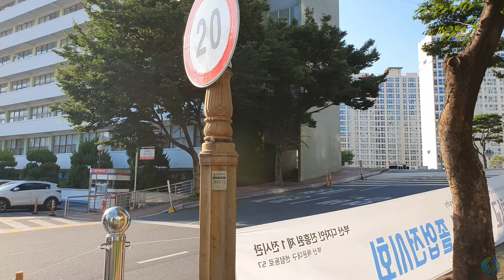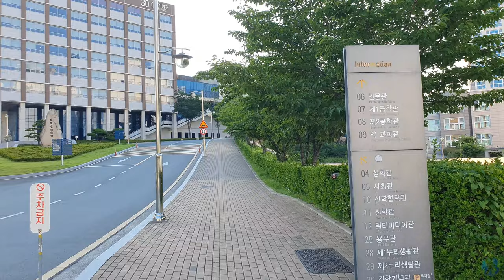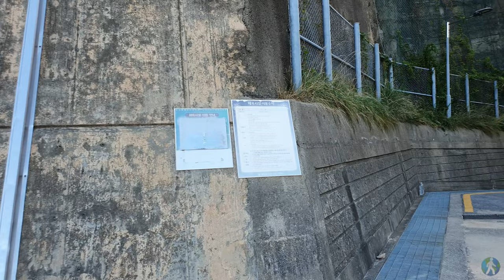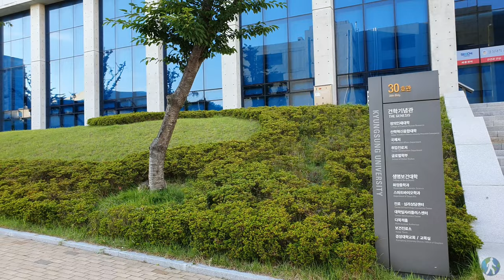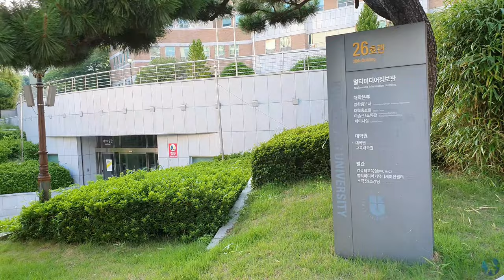[4K UHD] Kyungsung University Campus Tour-경성대학교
Kyungsung Universitiy

Kyungsung University is a private university in Busan, South Korea. It is located in the district of Nam-gu, southwest of the famous Haeundae beach. The campus is located near Kyungsung University-Pukyong National University Station on Line 2.

Kyungsung  University Campus Tour-2022 경성대학교

Location:
Google map:
Kyungsung University

Now I am in South Korea, and I have plans to make many videos. If you want to see any place or universities in South Korea, let me know.

For the next video please support.